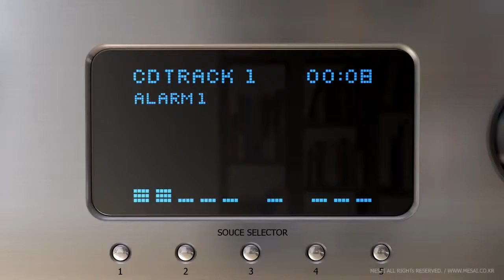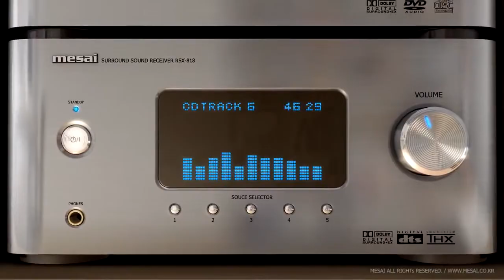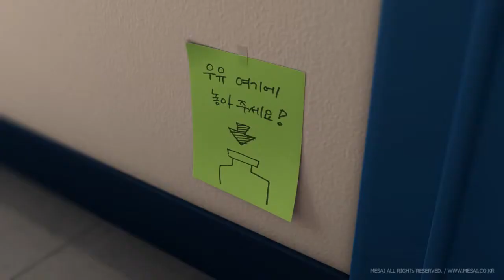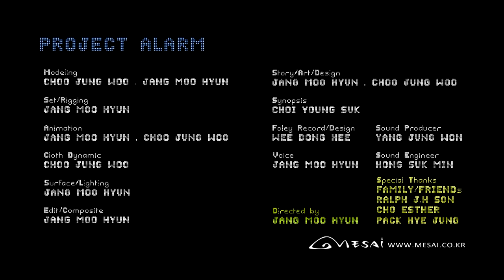Alarm Kisa HD Animasyon